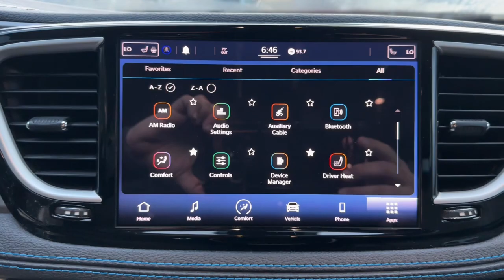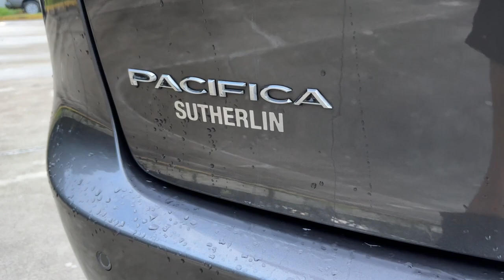2021 Chrysler Pacifica Vero Beach, Fort Pierce, Sebastian, St. Lucie Melbourne, FL P4652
Granite Crystal Metallic Clearcoat Used 2021 Chrysler Pacifica Touring L available at Sutherlin Nissan Vero Beach. Servicing the Fort Pierce, Sebastian, St. Lucie, and Melbourne Florida area.

#{MAKE}
#{MODEL}
2021 Chrysler Pacifica Touring L - Stock#: P4652

New Price! Granite Crystal Metallic Clearcoat 2021 Chrysler Pacifica Touring L FWD 9-Speed 948TE Automatic 3.6L V6 24V VVT 1-OWNER LOCAL TRADE.19/28 City/Highway MPGIf you dont shop Sutherlin youll pay too much! Prices DO NOT include the cost of Certification. Add $1299.00 for Certified vehicles.